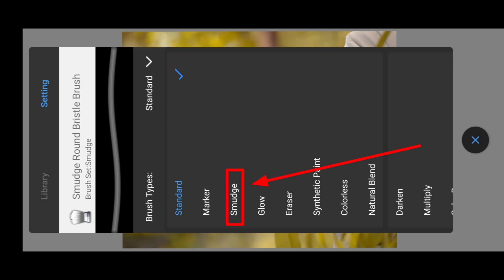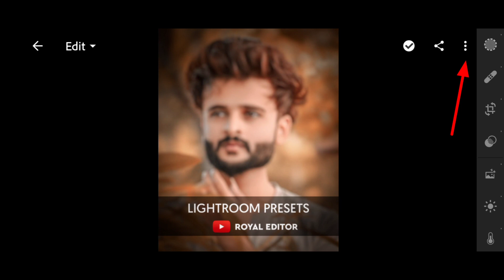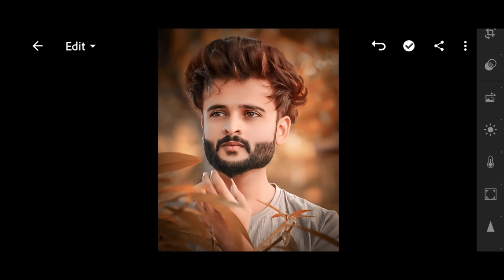high HDR skin smoothing trick photo editing | autodesk face smooth editing | face gora photo editing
Keyboard:-
ROYAL EDITOR
face smooth editing
photo editing
face smooth photo editing
face smooth

▶PROFESSIONALS 4k Quality Background Remove